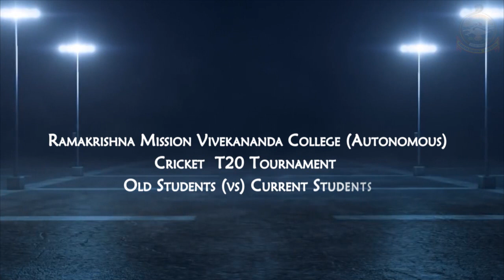T 20 Cricket Match 2017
Ramakrishna Mission Vivekananda College (Autonomous), Chennai